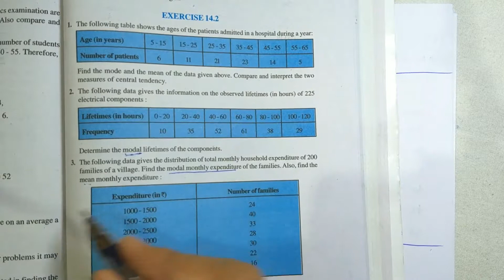Class 10 | NCERT Maths | Chapter 14 - Statistics | Exercise 14.2 Question No. 3,4 | Hindi Solution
Learn Mean, Median, Mode of Raw Data, Ungrouped Data with Frequence Distribution Table, Grouped Data, Direct Method of Mean, Assumed Mean Method, Step Deviation Method of Mean, Modal Class, Median Class, Cumulative Frequency Table/Distribution, Empirical Formula, Cumulative Frequency Curve (Ogive) etc.

1) Link for All Important Questions CBSE Maths 10th 2019(Chapter Wise)

Chapter 3. Pair of Linear Equations in 2 Variables
Chapter 8. Introduction to Trigonometry
Chapter 9. Some Applications of Trigonometry
Chapter 12. Area Related to Circles
Chapter 13. Surface Areas and Volumes